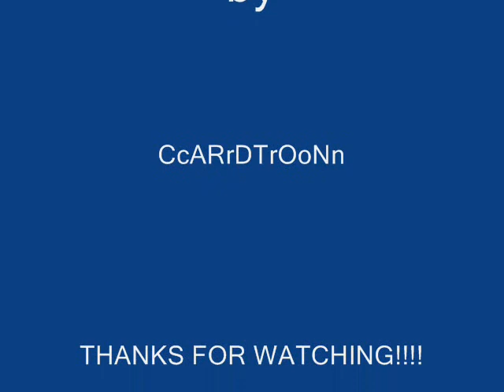Headhunterz - Power of the mind